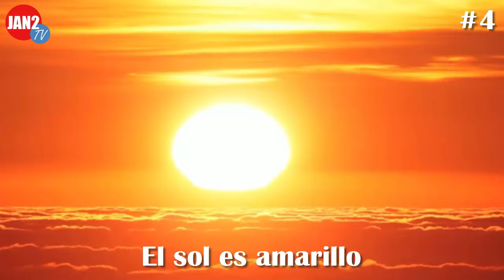6 Mitos y Mentiras del Espacio que Te Contaron Las Películas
6 Mitos y Mentiras del espacio que te contaron las Películas. Mitos sobre el lado oscuro de la luna, los cinturones de asteroides, los agujeros negros, los meteoritos cuando caen al planeta tierra.

Más videos interesantes:

- La Gemela de Lindsay Lohan le Supera Como Actriz y Asi Se Ve Luego de 17 Años: